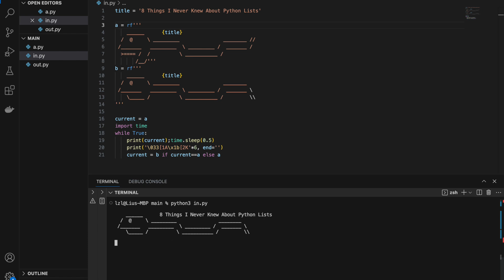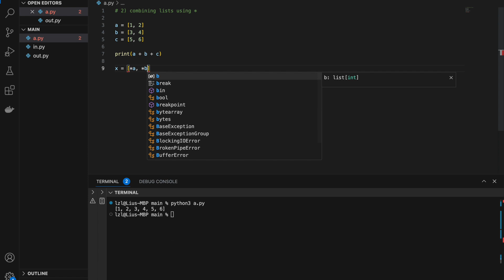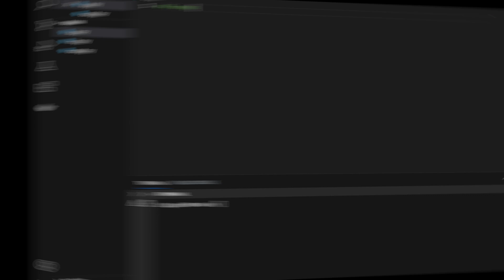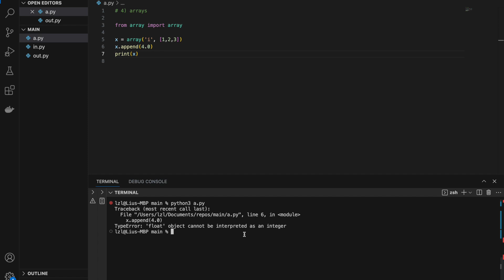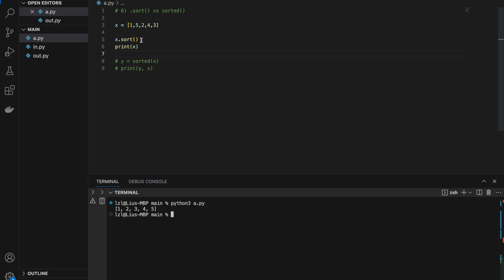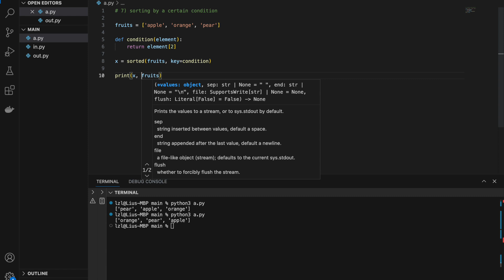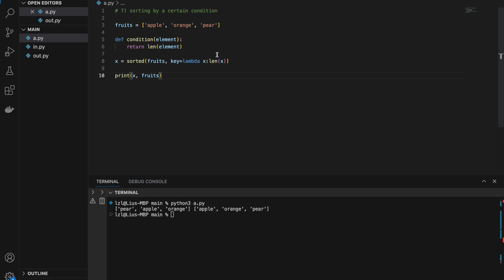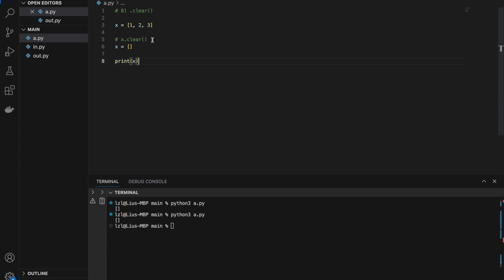8 Things I Never Knew About LISTS in Python Until Recent Years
1) what happens when you add a list to itself
2) combining lists using *
3) inserting element at index
4) arrays
5) .pop()
6) .sort() vs sorted
7) sorting lists by a certain condition
8) .clear()

My coding setup:
Logitech MX Master Mouse
magic keyboard
magic trackpad
twelve south magicbridge
Dell 34 Inch Curved USBC Monitor S3423DWC
Ergotune Supreme V3
macbook pro

Cheers